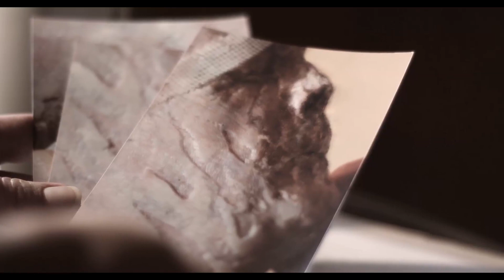The Looking Glass Trailer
Watch Now!

A surreal thriller that follows Paul, a troubled young man who lives in a rural house with his pregnant girlfriend. His world is turned upside down when her sinister mother Agnes arrives at the home. Instinctively afraid of this witch-like woman who seems to know all of his darkest secrets and fears, she slowly begins to exert a malevolent influence over his life that leads him to his destiny.